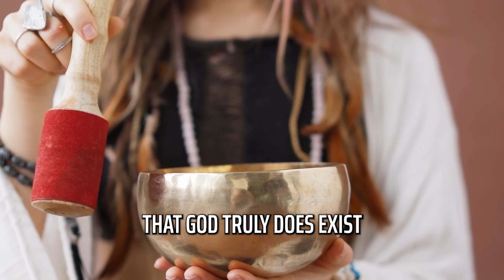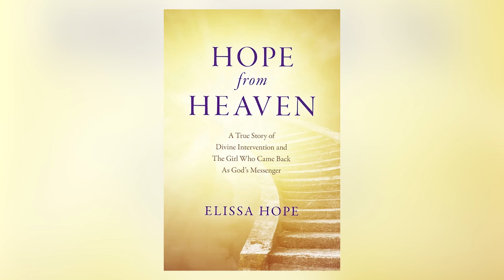Can You Have a Twin Flame Connection After Death? | Hope From Heaven ✨💑⭐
Can you connect with your twin flame after Death? Author Elissa Hope shares her true story of how she died, came back to meet her celebrity twin flame, passed away, and is left to carry out the mission! You will not want to miss this interview with Elissa as we discuss her new book, “Hope from Heaven,” being released on July 28, 2023.

'Hope From Heaven is a real-page turner and beautifully written, so read and learn and be prepared to meet your truth and angels.' Dr. Bernie Siegel, New York Times-bestselling author of Love, Medicine and Miracles and Peace, Love and Healing

Hope From Heaven: A True Story Of Divine Intervention And The Girl Who Came Back As God's Messenger

When Elissa Hope died during a routine procedure, her soul left her body and traveled to heaven. There she came face to face with God, who then sent her back to her life as his messenger - with an important purpose, one that would not be revealed to her until the time was right. A true story of divine intervention and the girl who came back as God's messenger, Hope From Heaven chronicles the author's near-death experience and tells the breathtakingly beautiful, spiritual love story about her and her celebrity crush Todd Irvin. Elissa's fairytale with Todd leads to her important purpose in the most mystical and magical spiritual turn of events. Hope From Heaven will truly take your breath away.

Get Your Copy Here:

ADD IN ANY RECOMMENDATIONS I MENTION
TABLE OF CONTENTS:
00:00 – Intro
00:43 – Overview
03:01 – How did your twin flame become part of your journey
07:21 -- How your experience links to your purpose
11:55 -- Connection to the other side
15:57 – Check Out The Book
16:12 – Impact to readers
18:39 – Summary
20:58 – Outro

I help twin flames struggling from separation wounds to transform their trauma and find union within so they can align with their Divine partner.

PURPOSE PROGRAMS

I assist lightworkers struggling to earn money doing what they love, start a spiritually based coaching business, and scale to 6-figures and beyond!

PRODUCTS

BOOK: Twin Flame Code Breaker
GET YOUR COPY:

ONLINE COURSE

ASCENSION ASSISTANCE – FREE RESOURCES

GET YOUR FREE 11-PART Videos Series to 'ReBoot Your Twin Soul’ – Recalibrate Your Vibration - Release Your Past, Raise Your Vibration, Reclaim Your Life & Reunite with Your Twin Flame!

Dr. Harmony’s/Twin Flame Expert YouTube Channel, including show notes & links, provides information concerning a healthy lifestyle, transformational tips, empowering tools, and self-help techniques that include how to create better relationships and are intended for informational purposes only. Information is provided without any representations or warranties of any kind. The information provided is not a substitute for medical advice, diagnosis, or treatment, nor is it to be construed as such. I cannot guarantee that the information reflects the most up-to-date medical research. Please consult a qualified physician for medical advice, and always seek the advice of a qualified healthcare provider with any questions you may have regarding your health and well-being regimens.